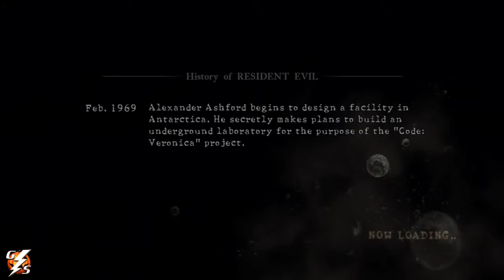StormPlay! - Resident Evil 5 - Chapter 6.2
Featuring special background commentary from Big Rick.  Wear headphones to hear him!  =)

This is Auddy and Mecha's Let's Play of the Xbox 360 game Resident Evil 5.  Chapter 6-2.